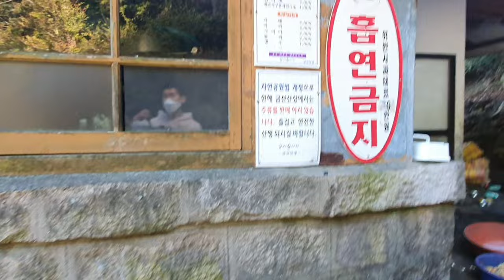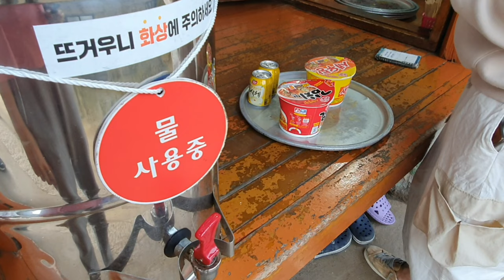Travel Vlog :1 Namhae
Hi Everyone~
it's been verrry long since we posted a video!

This video is the first part of a 4 part series ❣

anisha_2797 ❣